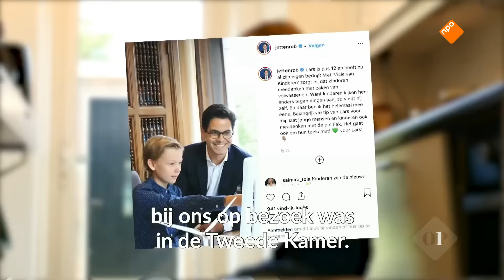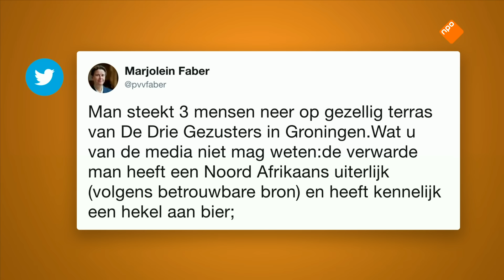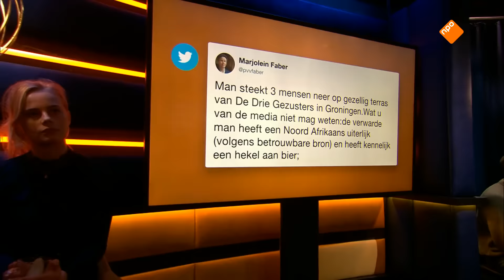PVV-senator Marjolein Faber over jonge klimaatactivisten als Lars Westra en Greta Thunberg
Marjolein Faber, senator voor de PVV, las van de week de 12-jarige klimaatactivist Lars Westra de les: hij zou zich laten indoctrineren door zijn ouders. Wat bewoog haar? En wat vindt ze van de felle kritiek die ze kreeg op haar optreden? Ze doet bij Op1 haar verhaal.